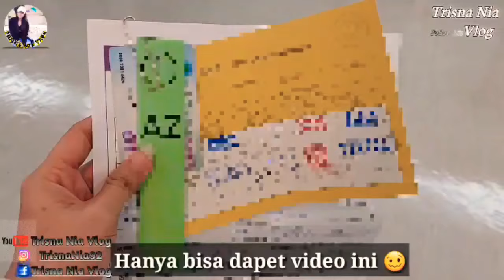Cerita tkw taiwan || Teg4 meningg4lk4n p4sien sendirian ‼️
Cerita tkw taiwan , cerita tkw, cerita tkw di taiwan,  kisah tkw , vlog tkw , aktifitas tkw taiwan

Terimakasih buat temen temen yang sudah mampir di chanel TrisnaNiaVlog, Semoga bisa menghibur dan bermanfaat.

 ~Terimakasih ~

cerita tkw taiwan, cerita tkw, cerita tkw di taiwan,